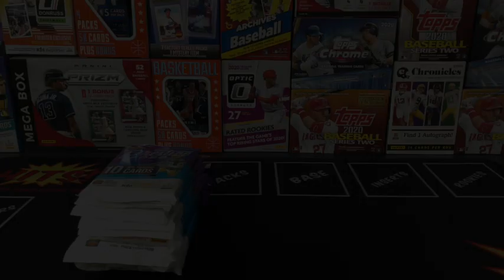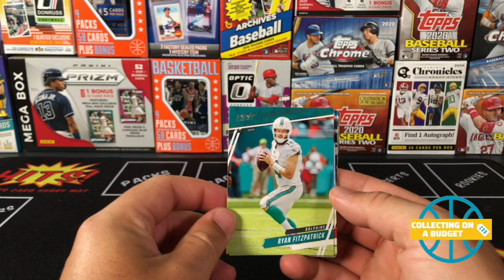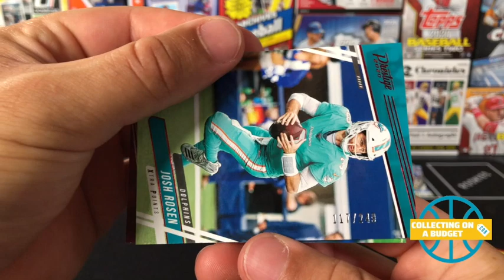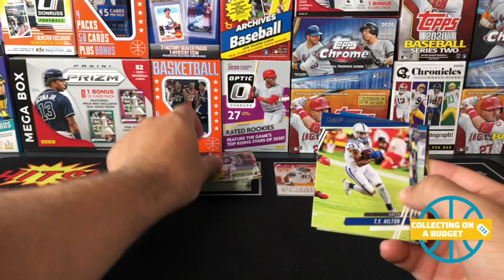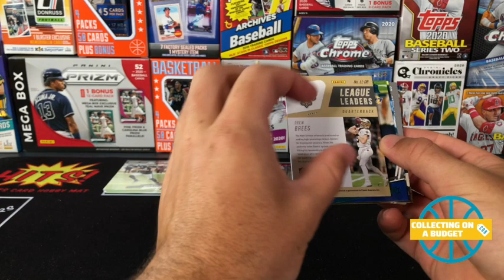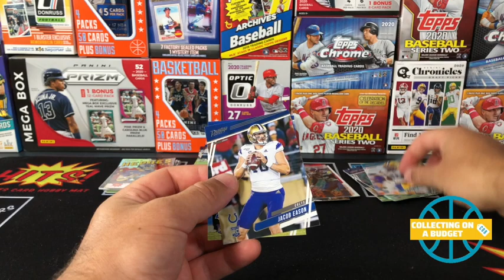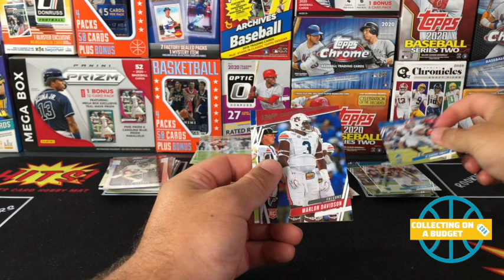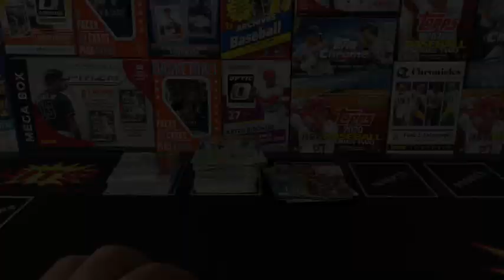Panini Prestige Football 2020 - Gravity and Fat Packs!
Time to jump into some football!! Taking a break from all of the baseball to crack open some prestige football 2020. I personally really like this stuff and don't mind grabbing it when I see it.